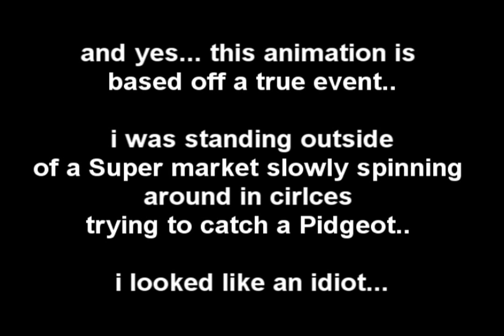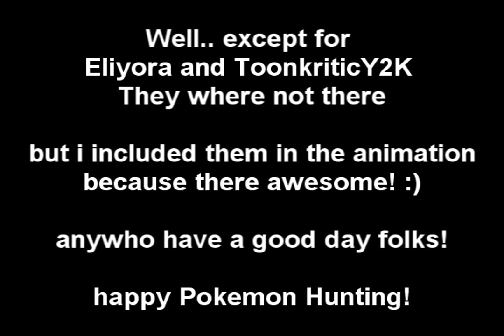Pokemon Go AR mode: in a nutshell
Thought i make a little Animation about my short experience with Pokemon Go so far sides... i haven't animated in a while